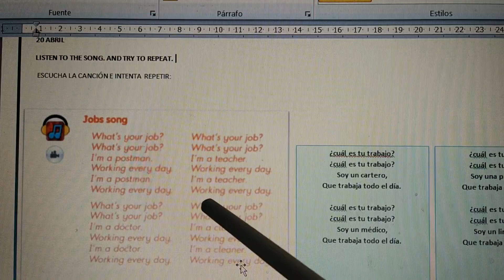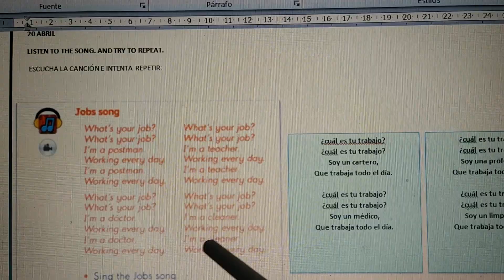20 april 2020; 3 years, 1st activity song U.5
En este vídeo vemos cómo trabajar la canción de la unidad y su significado.